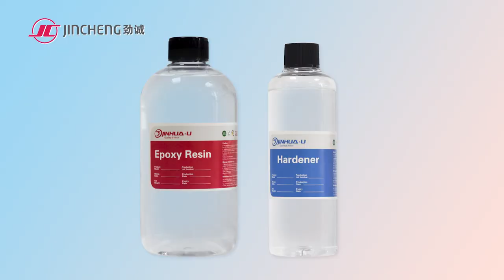3:1 mixing ratio crystal glue teaching video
3:1 mixing ratio crystal glue teaching video